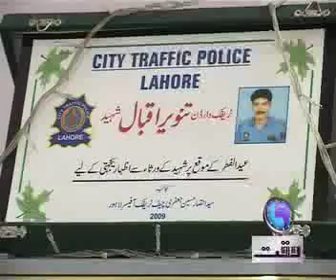Liberty Attack 2nd Anniversary PKG Saqib Ali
Report on Traffic warden Tanveer Iqbal second anniversary in Lahore